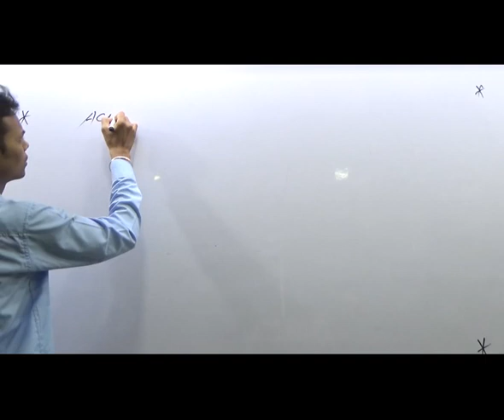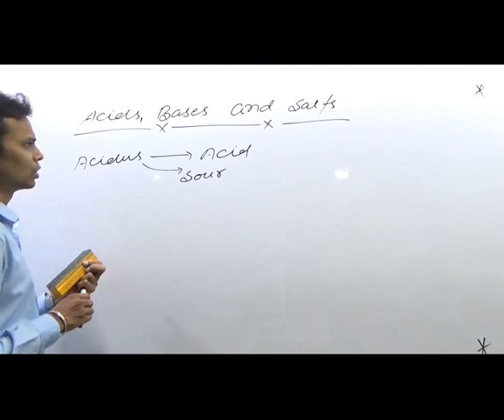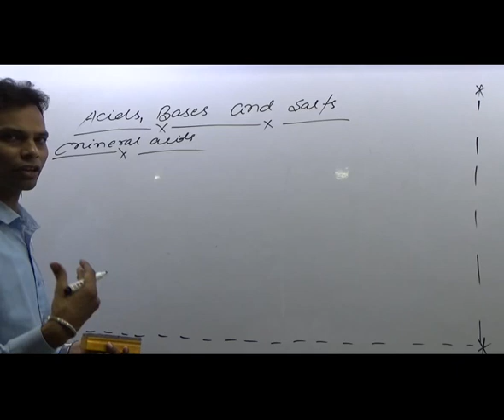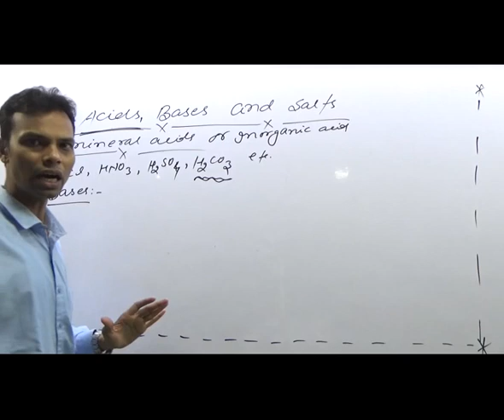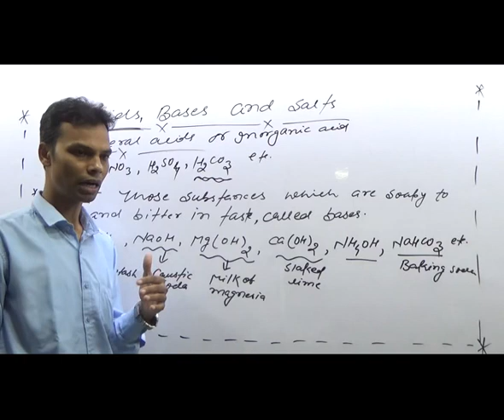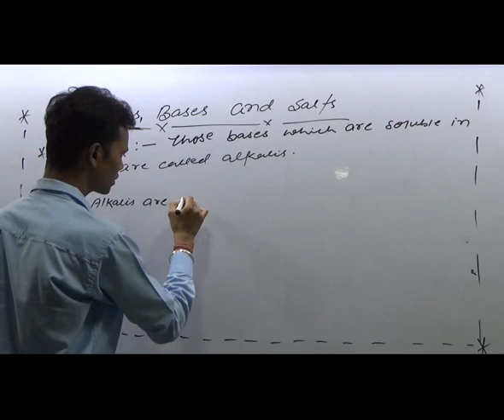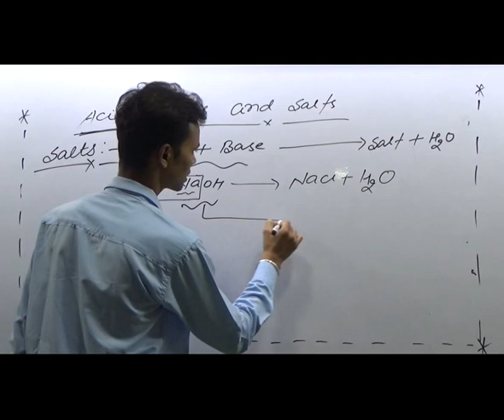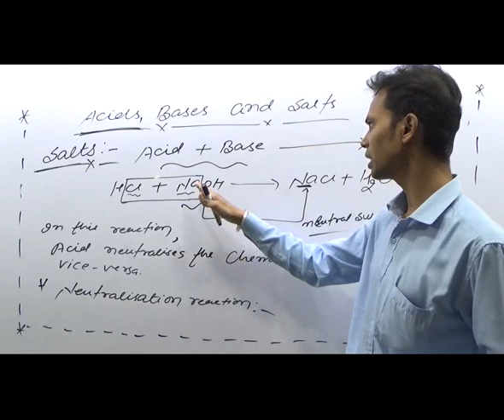CLASS VII CHEMISTRY ACIDS BASES AND SALTS LECTURE 1